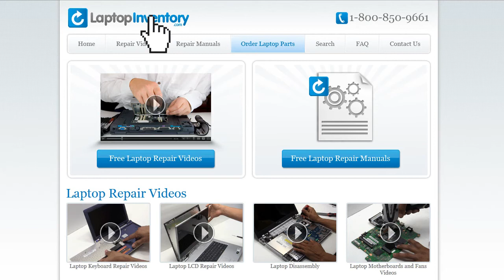How to replace Laptop Memory Lenovo Legion Y520. Fix, Install, Repair Y720 V160420D 80WK001JUS